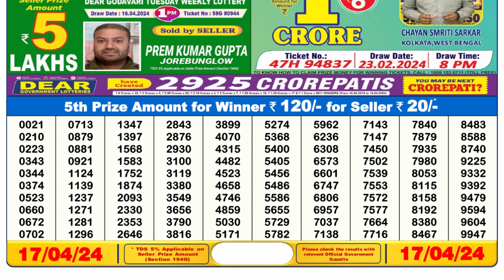🔴Dear Lottery Sambad Live 6pm today 17.04.24 Nagaland State Lottery Result